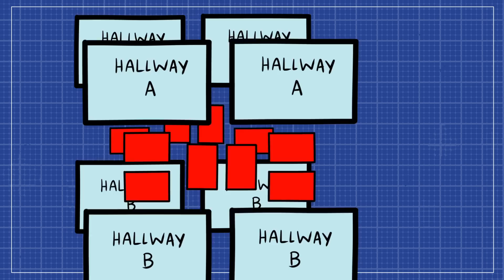Robbing My Teacher 137 Times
I was beefing with my teacher and got what I deserved.

Stalk Me👤